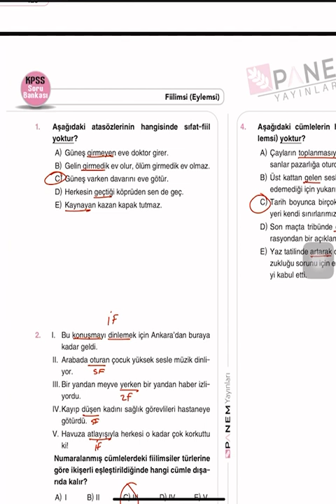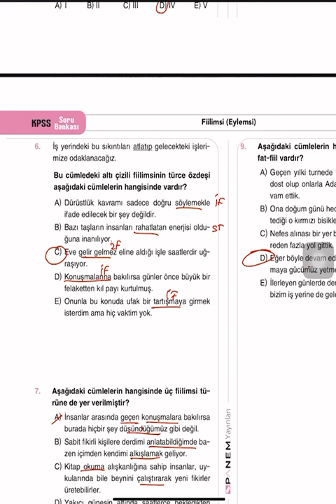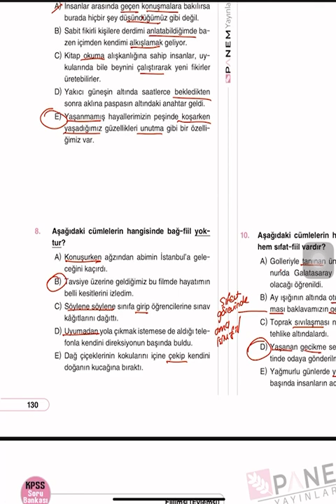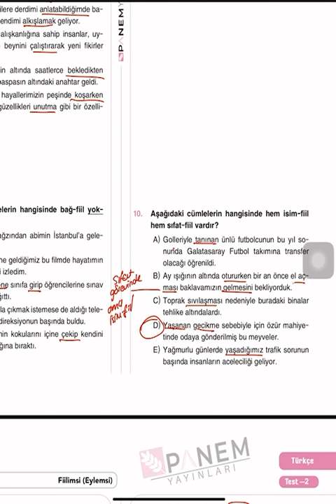2024 KPSS Türkçe Soru Bankası Fiilimsi (Eylemsi) Test 1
2024 KPSS Türkçe Soru Bankası Fiilimsi (Eylemsi) Test 1